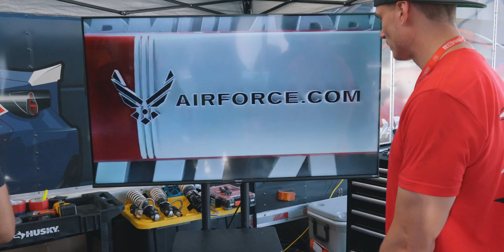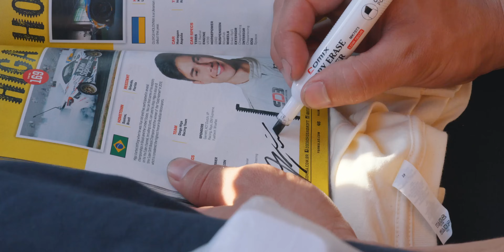Batalhamos no Top 16 da Formula Drift pela primeira vez! ‹Diego Higa›